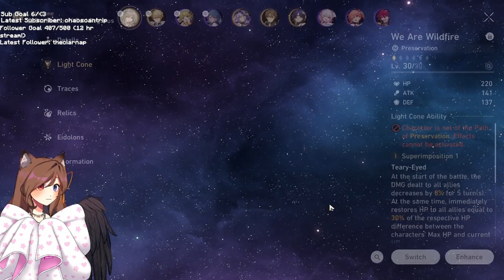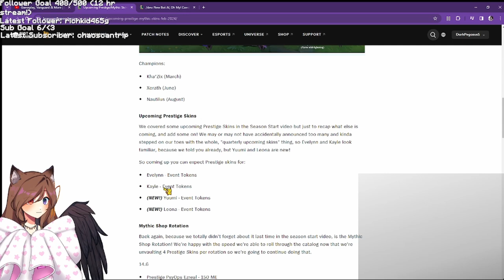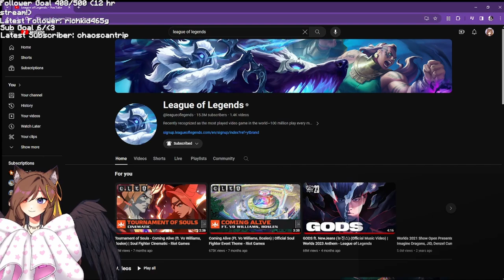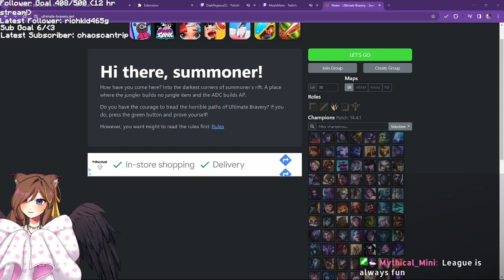Chilling on Honkai! [29th Feb 2024 VOD]